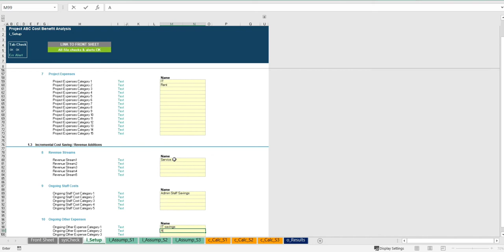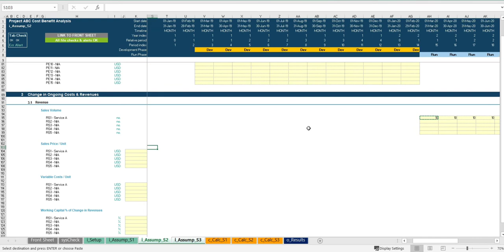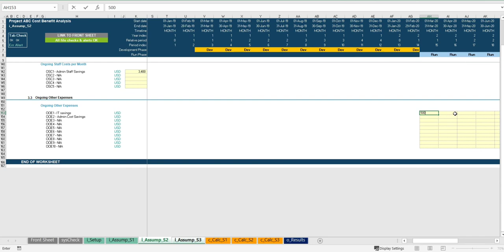Enhanced Cost Benefit Analysis Model with Scenario Analysis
User-friendly Excel model intended for the preparation of a Cost Benefit Analysis to measure the financial feasibility for a proposed project or investment. The Cost Benefit analysis model has a monthly timeline across a 5 year period and includes 3 scenarios.